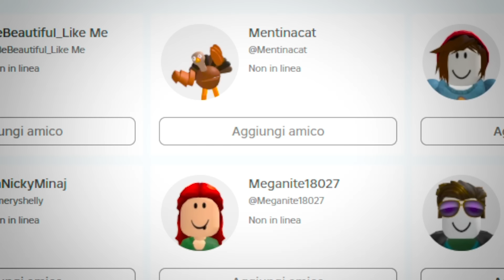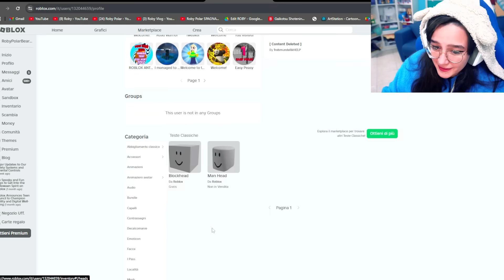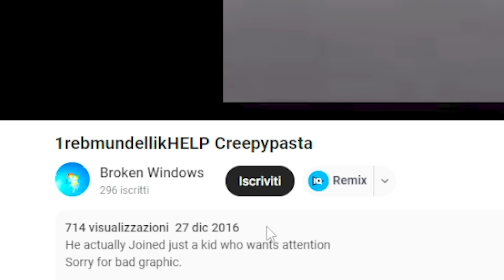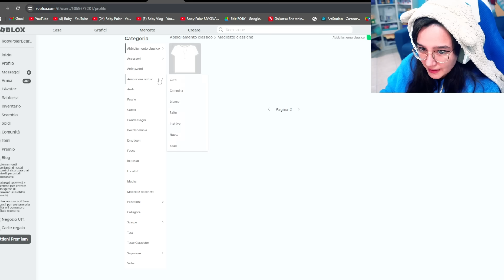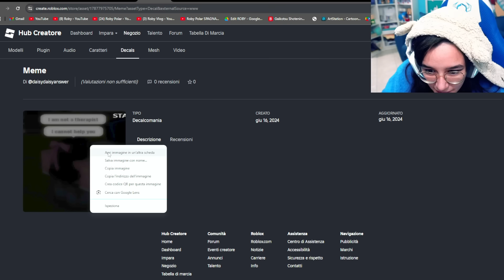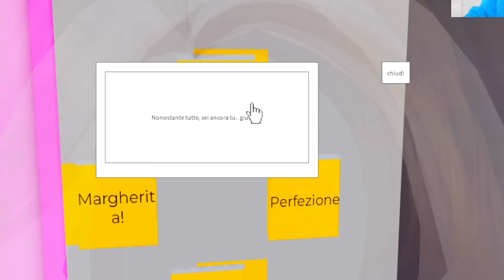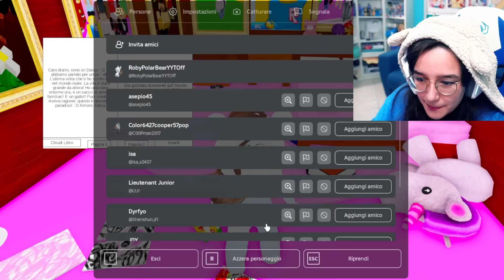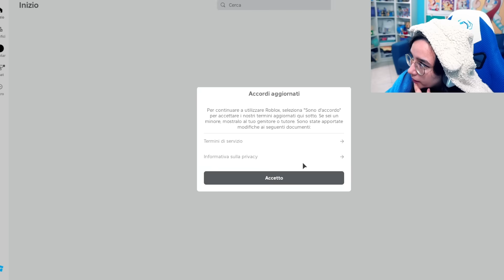SE VEDI QUESTO GIOCATORE MENTRE GIOCHI CHIUDI ROBLOX!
ORSI, SE VEDI QUESTO GIOCATORE MENTRE GIOCHI CHIUDI ROBLOX!